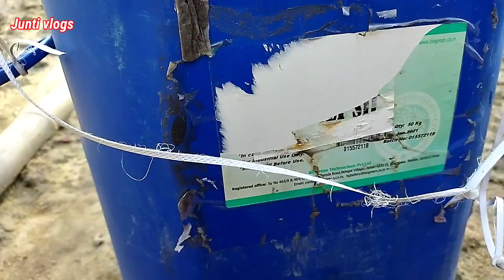গাহৰি ফাৰ্মত আজিয়েই এই কামটো কৰক | pig farming | Pig farm | Modern pig farming | Junti vlogs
নমস্কাৰ বন্ধু-বান্ধবী সকল | গাহৰি বা গাহৰি ফাৰ্মত ম'হৰ পৰা পৰিত্ৰাণ পাবলৈ কেইটামান গুৰুত্বপূৰ্ণ ভূমিকা পালন কৰিব লাগিব | এই ভিডিঅ টো আপোনালোকৰ বাবে আগবঢ়ালো